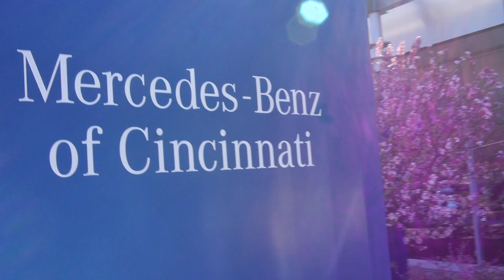Enjoying the Cincinnati & Mercedes Lifestyle with Soundtrack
Celebrating the lifestyle of living in greater Cincinnati and driving a Mercedes